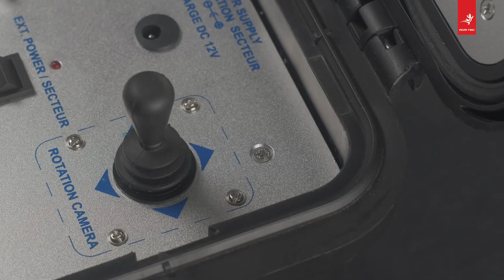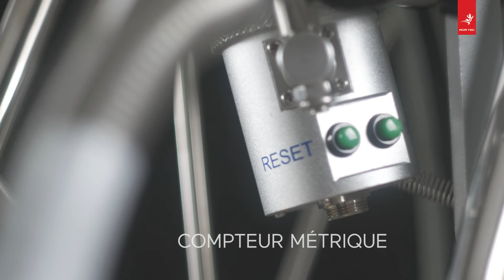Camera autonivelante canalisations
La Camera autonivelante canalisations Tubicam®XL est équipée de la technologie de fil d’eau ou autonivelante, qui offre une plus grande stabilité à la caméra de 50 mm. En effet, l'objectif de la caméra reste sur l'axe du tuyau, permettant une observation horizontale. Grâce à la technologie du fil d’eau, la caméra autonivelante de localisation vidéo de conduites Tubicam® XL est toujours facile à utiliser et garantit des résultats précis.